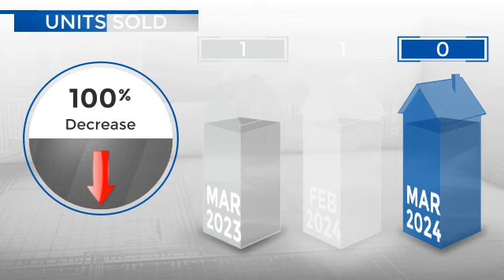Kersey,CO, Real Estate Market Update from REMAX Alliance,April, 2024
REMAX Alliance Video Update recapping market activity within Kersey, CO, during the month of April, 2024